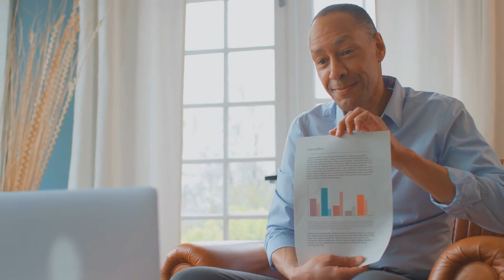[C1] Red Wanted Order - 汐舞歌 audiobooks audio novelfull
Novel: RED WANTED ORDER
Chapter: 1
Author: 汐舞歌
Genre: Billionaire